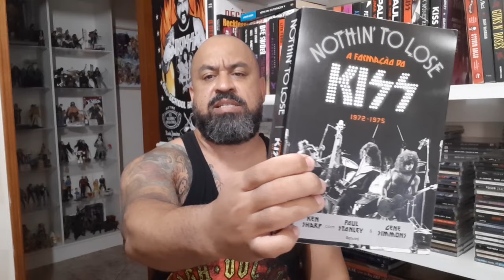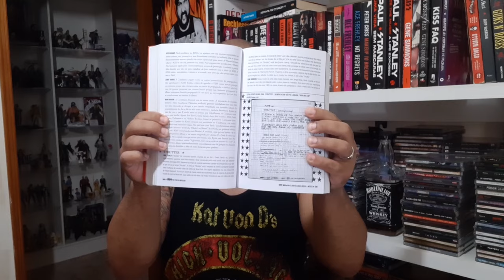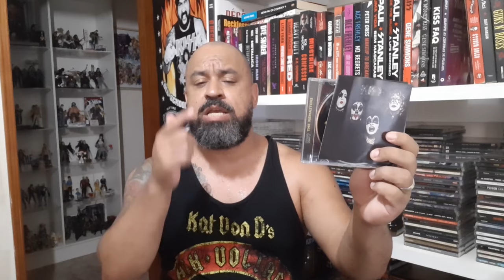KISS 50 ANOS - DISCO COMENTADO